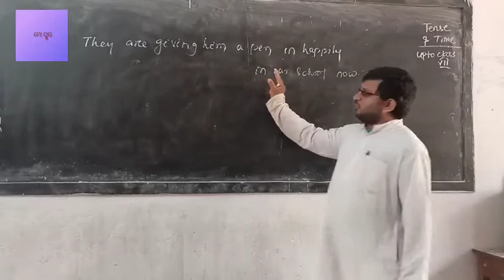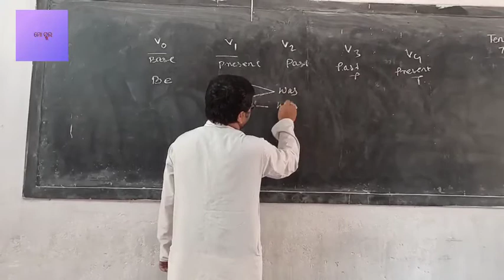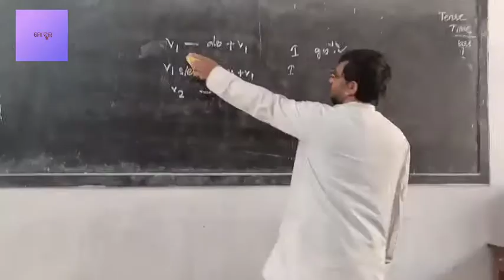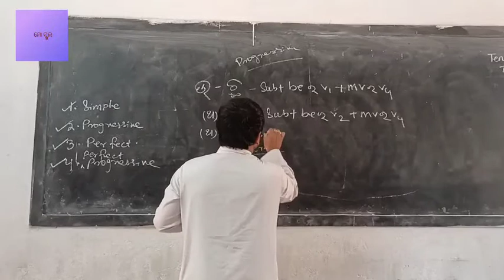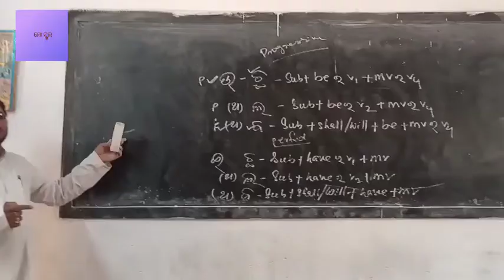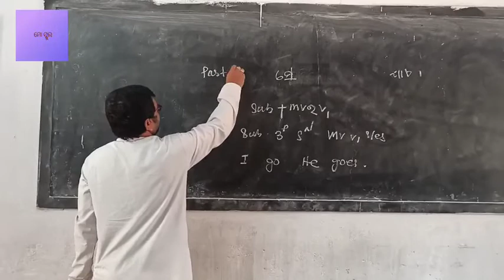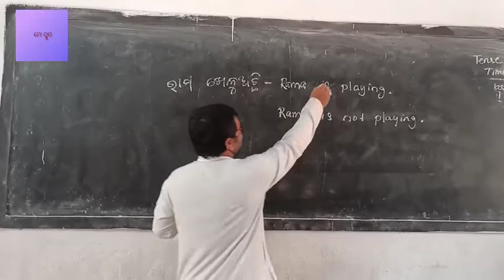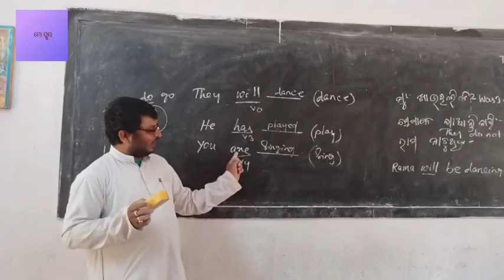EASY TENSE LEARNiNG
how to learn eNglish easilY only one hour learning life time trick

ek baar dekhoge toh sikhloge

nehi toh yea english nehi padha yenge

dekhlo bhai